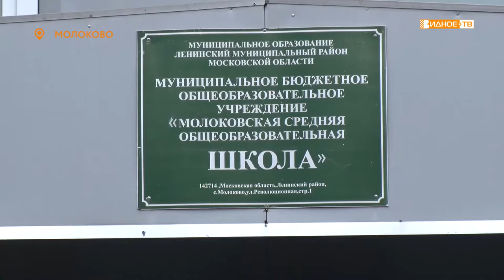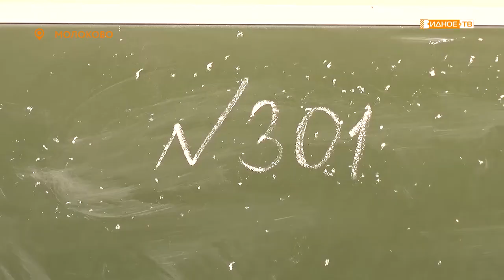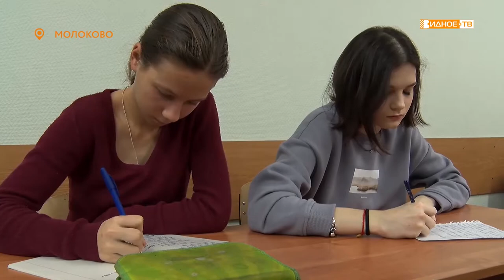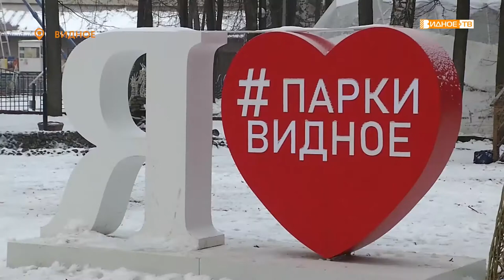Новости телеканала Видное-ТВ (27.11.2020 - пятница)